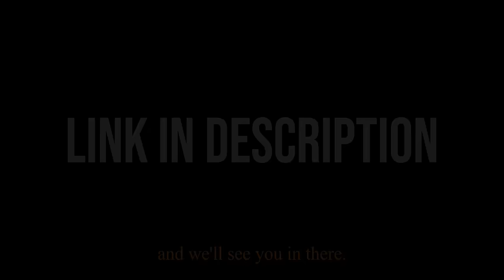Behind The Scenes With Dr Berry in Camden, TN Part 2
FARM Channel (Learning to Farm)

KICKING ASS AFTER 50 Book
COMMON SENSE LABS Book

Ken D Berry, MD, is a Family Physician with 20 years of experience seeing patients in the clinic, emergency department & inpatient, and has seen over 25,000 patients in his career so far. For Collaboration/Speaking requests, please email me : Any information on diseases and treatments available at this channel is intended for general guidance only and must never be considered a substitute for advice provided by a doctor or other qualified healthcare professional. Always seek the advice of your physician or other qualified health care professional with questions you may have regarding your medical condition. Dr. Ken D. Berry may at any time and at his sole discretion change or replace the information available on this channel. To the extent permitted by mandatory law, Dr. Ken D. Berry shall not be liable for any direct, incidental, consequential, indirect or punitive damages arising out of access to or use of any content available on this channel, including viruses, regardless of the accuracy or completeness of any such content.